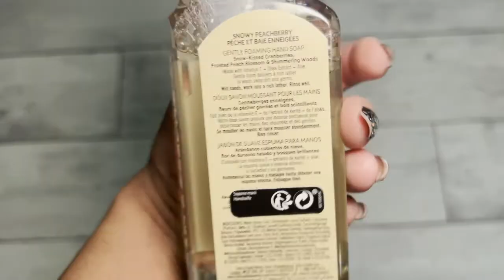Ho fatto scorta con il Black Friday!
❣️ Benvenuti sul canale e in un nuovo video! Nel Video di oggi vi mostro la scorta di saponi profumosi fatta in occasione del Black Friday!

Vi lascio come al solito i minuti per andare al capitolo desiderato e i link dei prodotti comprati:
0:00 Introduzione
2:03 Vanilla Bean Noel Bagnodoccia
2:43 Vanilla Bean Noel Spray ambiente
(attualmente non lo trovo ma i prodotti cambiano e tornano continuamente)
3:32 Vanilla Bean Noel ricarica profumatore elettrico
3:53 Winter Candy Apple
4:31 Frosted Coconut Snowball
5:27 Iced Cinnamon Rolls
5:52 Snowy Peach Berry
6:42 Vanilla Bean Noel
7:04 Sunshine & Lemons
7:43 White coconut caramel
9:15 Considerazioni finali